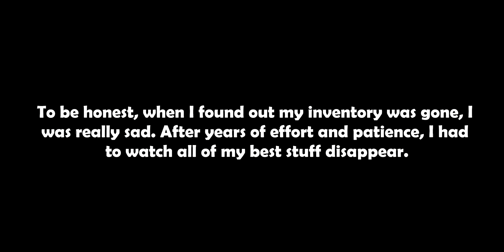Dinosaur Simulator | Megavore Giveaway + Important Announcement!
Hey guys, if you watch the video, it's pretty straightforward. I'm quitting DS. At the beginning I explain why I am, then later on it moves to the giveaway. I just wanna thank all my friends for being there for me. I'm gonna giveaway the only good thing I have left, which is megavore. Sadly I cannot continue the totem giveaway because I lost that. I won't be uploading DS anymore and will start uploading other games. I hope you guys understand. Thank you.

Good luck to everyone participating!